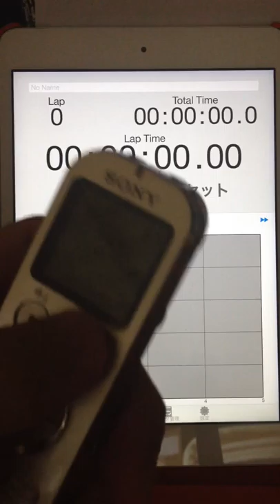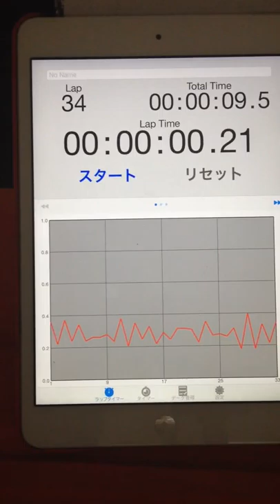2015.05.09 "every morning experiment on timing progression" by Aratori